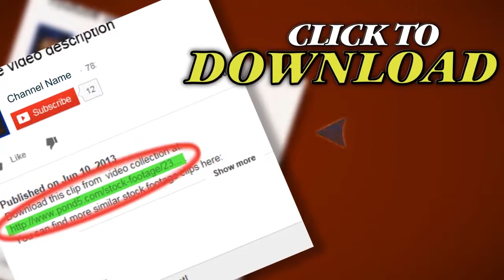Dry Grass On The Wind, Autumn Season.. Stock Footage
This footage in HD quality can be downloaded Stock media for all your needs This channel is created for professional editors. We know what you need for production. Thank you for visiting our page Dry Grass On The Wind, Autumn Season.. Stock Footage